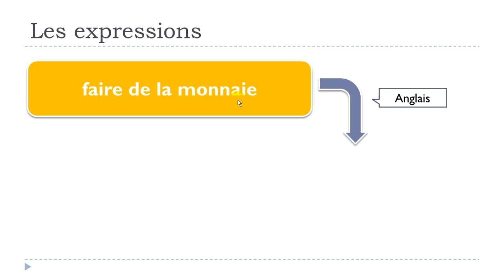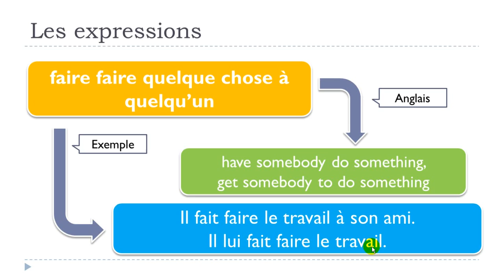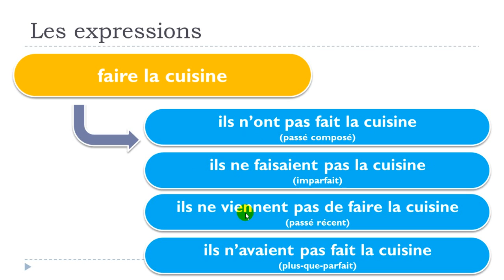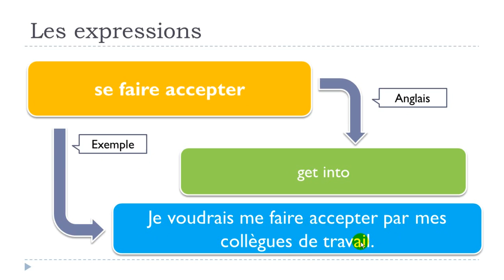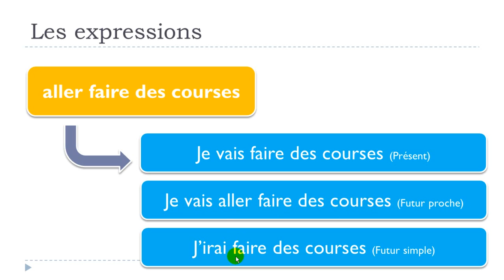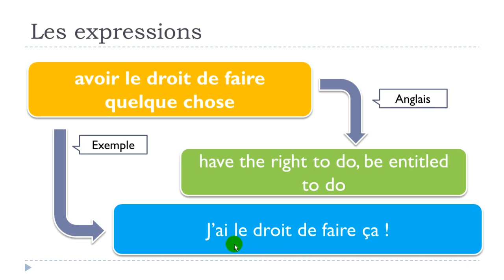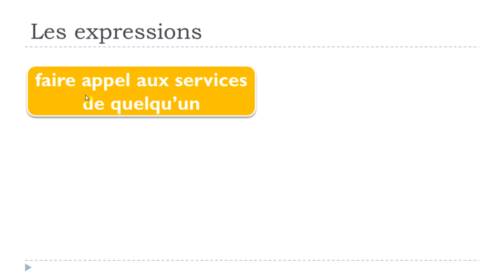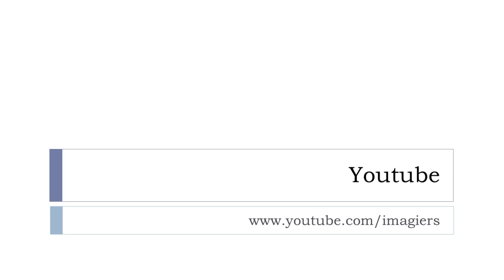法語教學 # 33 expressions